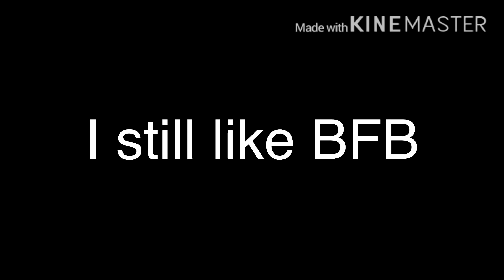Jack Hates Woody Dabbing lol (SPOILER WARNING FOR BFB 5)